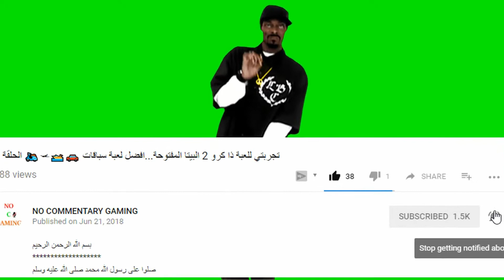تختيم Far Lone Sails الحلقة 2 صار عندنا شراع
صلوا على رسول الله محمد صلى الله عليه وسلم

يا ريت تشترك/ي في القناة حتى ما يفوتك كل جديد

في هذه الحلقة تشاهد :
تختيم Far Lone Sails الحلقة 2 سفينة الموت